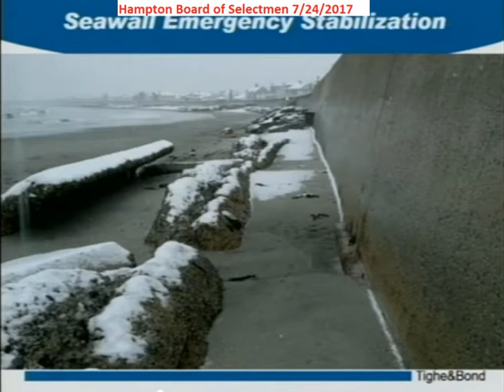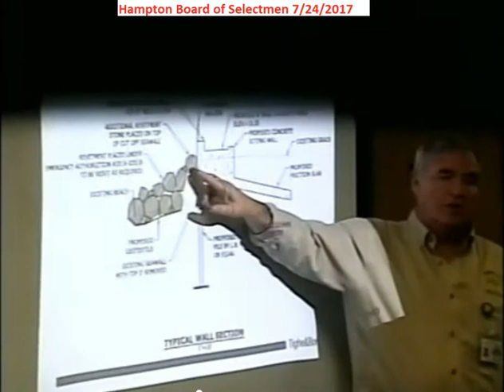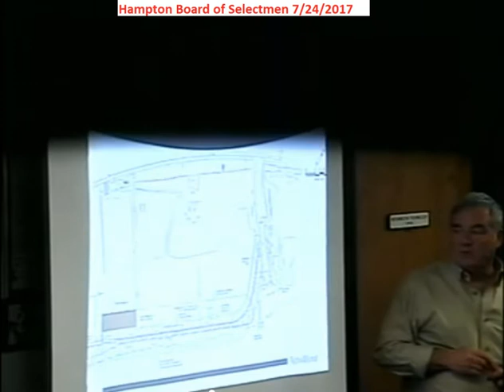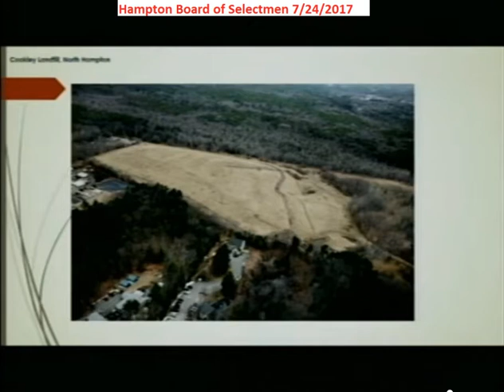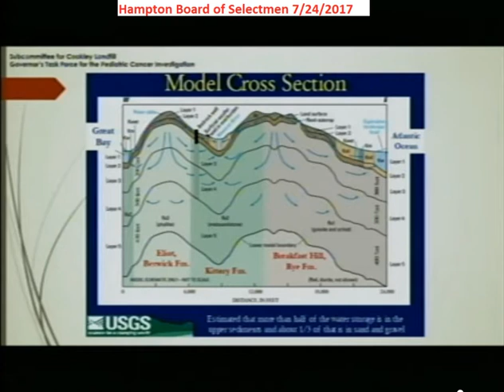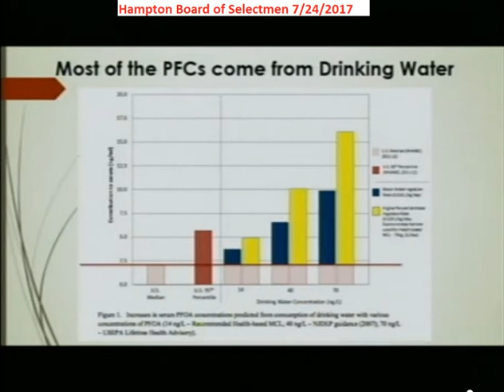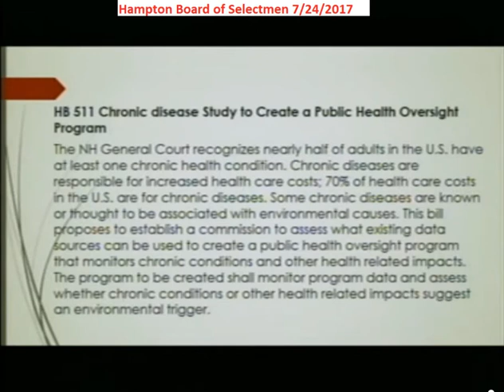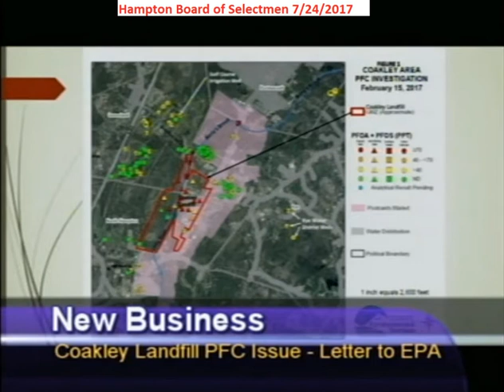BOS 7/24/2017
Description